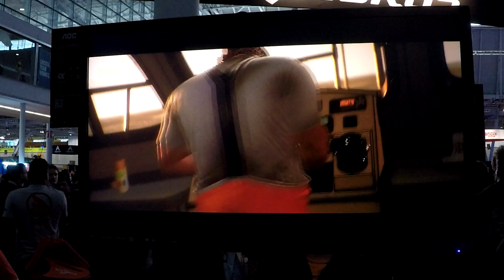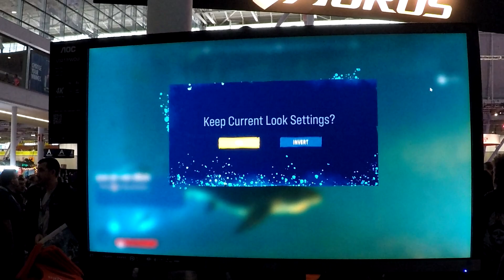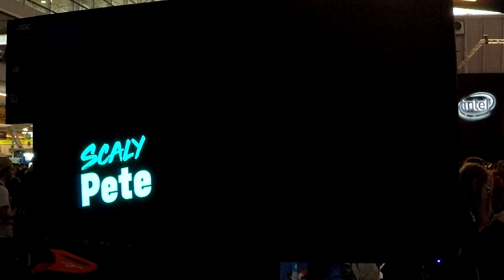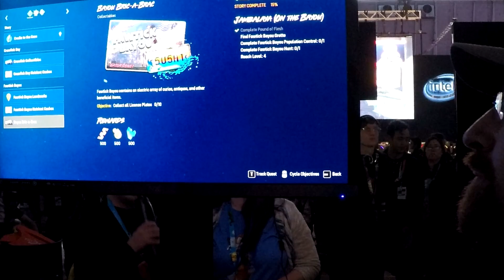PAX East 2020 Maneater Hands on Demo and Review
Tripwires latest game mixes sharks with GTA to create Maneater.